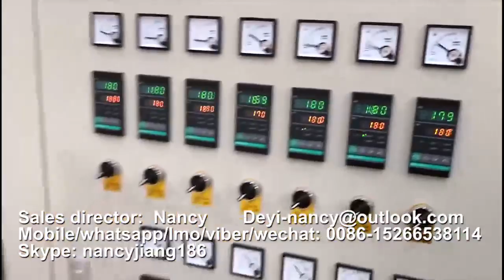ps one time Foam Take Out Containers production line, ps fast food box thermoforming machine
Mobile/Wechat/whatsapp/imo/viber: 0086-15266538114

The whole line of plastic box machine mainly including three machines:
1.​ PS foam sheet extruder
2.​ Fully auto forming and cutting machine
3.​ Plastic recycle machine